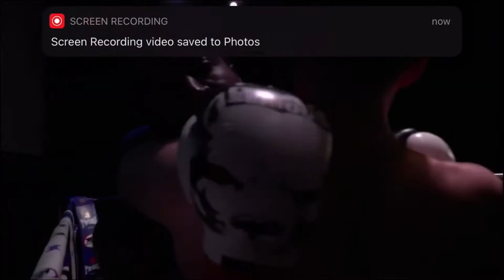**FIGHT** MUAY THAI MADNESS WARRIORS CUP MUAY THAI FIGHT #2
Join me on my martials journey as I discover myself, happiness, and try to become the best I could be ! MY SECOND FIGHT, SECOND WIN! MUAY THAI FIGHT #2 !